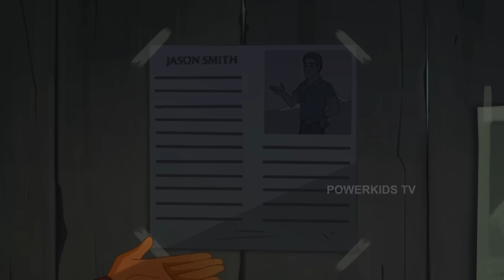लॉसी और ज़ोइ मेगा एपिसोड 12 हिंदी | Lassie And Zoe Hindi Mega Episode 12 | हिंदी कहानियां | Cartoon​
लॉसी और ज़ोइ की अद्भुत दोस्ती देखने के लिए आप तैयार है? देखिये लॉसी और ज़ोइ के हिंदी में मेगा एपिसोड और आनद लीजिये इन रोमांचक कहानियो का।
पालतू जानवर रखना किसको पसंद नहीं है? और जब को एक प्यारी सी फीमेल डॉग तो और भी अच्छा।
 ज़ोइ हर कदम पर अपनी मालकिन लॉसी का न सिर्फ ख्याल रखती है पर मदद भी करती है और अकेला तो कभी भी नहीं छोड़ती।
आइये देखते है इन दो दोस्तों की हिंदी रोमांचक कहानिया।
for more cartoon.
Enjoy The New Adventures Of Lassie 2015 an Popular Cartoon In English only on channel Power Kids. Lassie the animation adaptation of the famous novel, Lassie Come-Home written by Eric Knight and features RoughCollie.

The novel Lassie Come-Home was adapted to the Metro Goldwyn Mayer feature film Lassie Come Home starring Roddy McDowall as Lassie’s friend  and Pal as Lassie. The remake was made with the name Lassie starring Jonathon Mason and Mason as the dog.

This Lassie animated/cartoon TV series has been Directed by Eric Bastter, Executive producer is Tapaas Chakravarti, developed by Jill Brett, Graphic Bible by Igor David, Joeren Dejongkheere and Perrine Rogier. Music by Guy Mighelmore, directed by Jean-Christophe Roger.

PowerKids TV is the destination for cartoons, animation, shows, games, contests, merchandise and a whole lot of fun stuff! Watch some of the most exciting cartoons like  Jungle Book, Robin Hood, Peter Pan, Casper, Lassie, Little Prince, Le Petit Prince, Twisted Whiskers, Maryoku Yummy, Pet Pals, Little Nick, Le Petit Nicola, And Yet It Moves, Sandra and many many more!

मोगली कार्टून, MOWGLI MOWGLI, mowgli video, BIGBOSS, BUHE VICH, DIWALI, NEWYEAR, CHRISTMAS, dunki , dunki shahrukh, elvish yadav, fukrah insaan